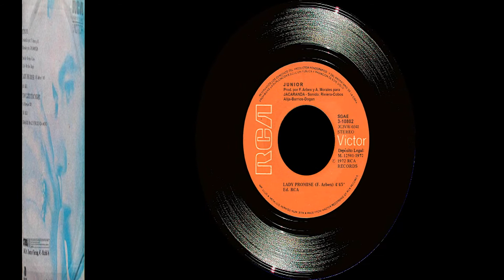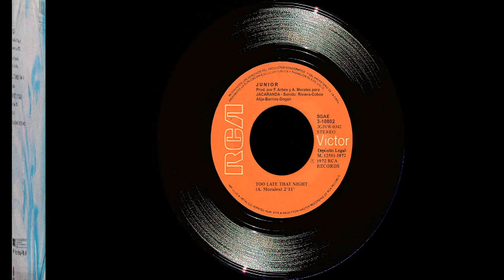Junior - Singles Collection 8.- Lady Promise (en inglés) / Too Late That Night (1972)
Nuevo sencillo de Antonio Morales "Junior" del que se hicieron dos versiones, una en español y otra en inglés al que ocurriera con su antecesor "Bonely Bonela" del compositor Fernando Arbex. En este caso la versión inglesa aparecería antes que la española.
De nuevo un tema de Arbex ocupa la cara A) titulado: "Lady Promise". Una canción que combina en la base rítmica los bongos con la batería y unos potentes coros que refuerzan la voz principal. Curiosamente en las islas británicas obtuvo más éxito que aquí en España, que pasó prácticamente desapercibida en su versión española.
En la cara B) aparece un tema original de Junior, cantando también en inglés, su título: "Too Late That Night" (algo así como: Esta noche es demasiado tarde). Un rock and roll comercial que suena mucho a los trabajos de bandas rockeras de la época como Sweet, Slade o Status Quo.